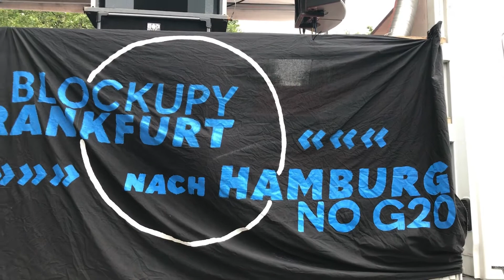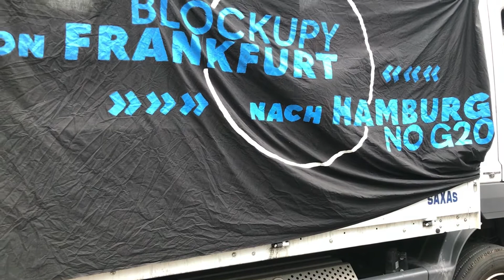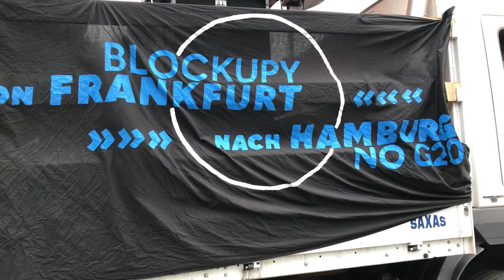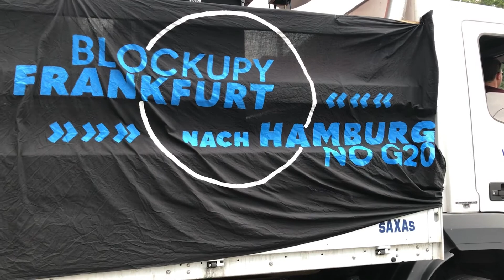TOP B3rlin: Feminismus und G20 (unvollständig) I Antikapitalistischer Block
Hamburg, 8.7.2017, Antikapitalistischer Block auf der Großdemo 'Grenzenlose Solidarität statt G20!'.